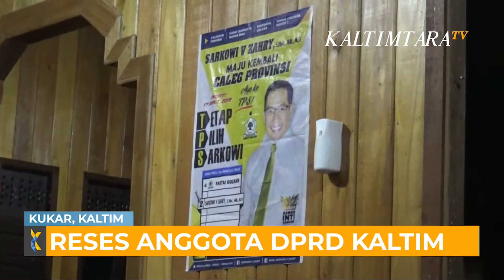WARGA DESA MENGHARAPKAN SARKOWI AMANAH DALAM MENJALANKAN TUGAS